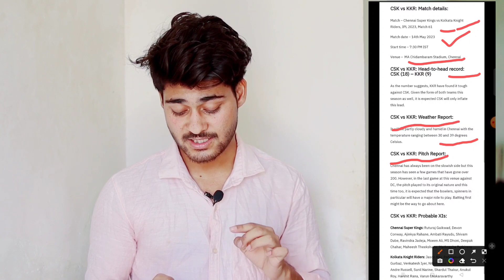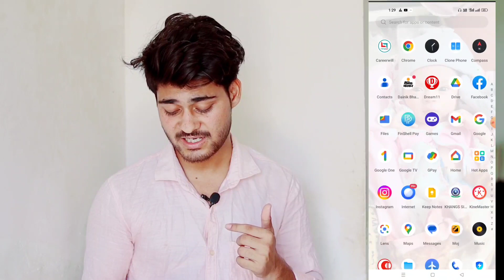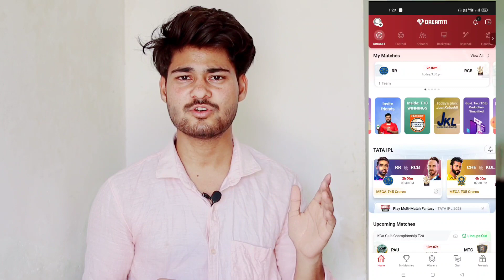CSK vs KKR Dream11 Prediction | Dream11 Team of Today Match | CSK vs KOL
🙌Hello Bhaiyon,
I am Neetesh Pandoliya and In this video I have talked about "CSK vs KKR Dream11 Prediction | CSK vs KKR Dream11 | Dream11 Team of Today Match | CSK vs KOL" for the Upcoming Match of IPL 2023, Match - 61 Between CHENNAI SUPER KINGS VS KOLKATA KNIGHT RIDERS at MA CHIDAMBARAM STADIUM, CHENNAI on 14th May 2023.

👏🏻Enjoy the Video "CSK vs KKR Dream11 Prediction | CSK vs KKR Dream11 | Dream11 Team of Today Match | CSK vs KOL" You will get the Best Dream11 Team for CSK vs KKR Along with CSK vs KKR Team News, CSK vs KKR Playing 11, mA Chidambaram Stadium Chennai Pitch Report, CSK vs KKR Pitch Report, CSK vs KKR Match Stats, Fantasy Cricket Tips, Dream11 Prediction and Dream11 Team.

LINKS

---SOCIAL MEDIA---

csk vs kkr 2023
csk vs kkr dream11 today
csk vs kkr dream11 prediction today
csk vs kkr dream11 team today
csk vs kkr playing 11 2023
csk vs kkr match prediction today
csk vs kkr prediction today
csk vs kkr team news 2023
csk vs kkr team news today
csk vs kkr match prediction 2023
csk vs kkr prediction 2023
csk vs kkr pitch report
csk vs kkr fantasy team
csk vs kol
csk vs kol dream11
csk vs kol dream11 prediction
csk vs kol dream11 team
csk vs kol playing 11
csk vs kol match prediction
csk vs kol prediction
csk vs kol team news
csk vs kol 2023
csk vs kol dream11 today
csk vs kol dream11 prediction today
csk vs kol dream11 team today
csk vs kol playing 11 2023
csk vs kol match prediction today
csk vs kol prediction today
csk vs kol team news 2023
csk vs kol team news today
csk vs kol match prediction 2023
csk vs kol prediction 2023
csk vs kol pitch report
csk vs kol fantasy team
chennai vs kolkata
chennai vs kolkata dream11
chennai vs kolkata dream11 prediction
chennai vs kolkata dream11 team
chennai vs kolkata playing 11
chennai vs kolkata match prediction
chennai vs kolkata prediction
chennai vs kolkata team news
chennai vs kolkata 2023
chennai vs kolkata dream11 today
chennai vs kolkata dream11 prediction today
chennai vs kolkata dream11 team today
chennai vs kolkata playing 11 2023
chennai vs kolkata match prediction today
chennai vs kolkata prediction today
chennai vs kolkata team news 2023
chennai vs kolkata team news today
chennai vs kolkata match prediction 2023
chennai vs kolkata prediction 2023
chennai vs kolkata pitch report
chennai vs kolkata fantasy team

dream11
dream11 team
dream11 prediction
dream11 today
fcg
dream11 tips
dream11 tricks
dream11 winner
fantasy team
fantasy sports
dream11 today team
dream11 app
cricinformer
stats guru ji
fantasy counsel
somesh thakre
kumar508
peeyush sharma
vu sport
aakash chopra
jatin sapru
rj raunac
dream11 hacked
dream11 fake,dream11 fraud
dream11 withdrawal
dream11 winners
dream11 backup
cricket live
cricket highlights
cricket match
cricket shorts
cricket prediction
ipl
ipl 2023
ipl news
ipl live
ipl 2023 live
ipl highlights